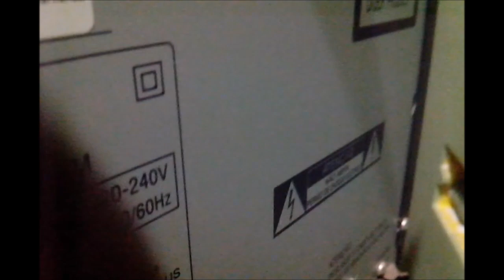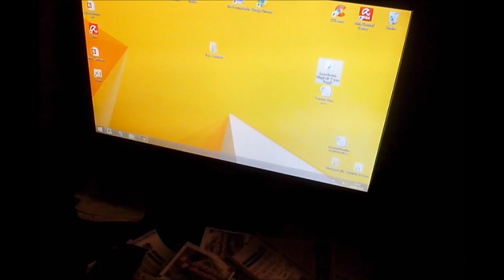Ligar computador no aparelho de som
chegar da quelas caixinhas de som que fica chiando veja como ligar o pc no som...
Link para compra cabo P2/RCA